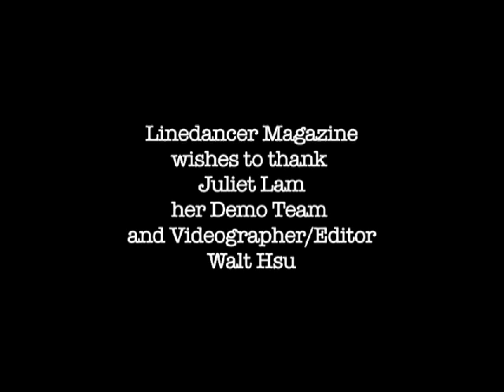LINEDANCER MAGAZINE FIRST IN LINE - This Ain't Over by Nev & Julie (8th August 2012)